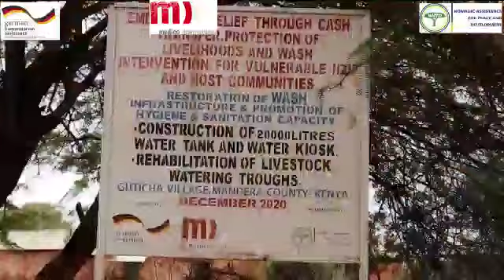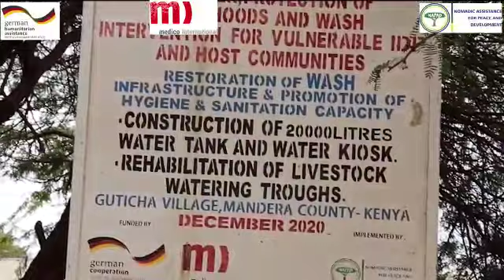Households and pastoralists in Guticha Village now access clean and safe water.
Now Guticha Village of Mandera North Sub county, Mandera County have sustainable access to clean water for domestic and livestock use  through  a partnership  of NAPAD,  Medico International (MI) and German Federal Foreign Office (GFFO).